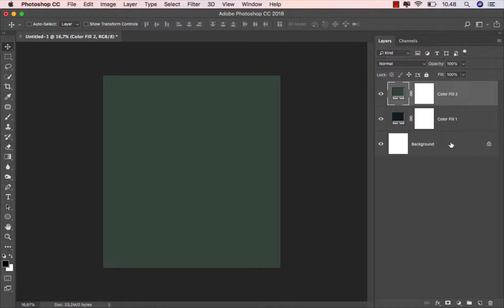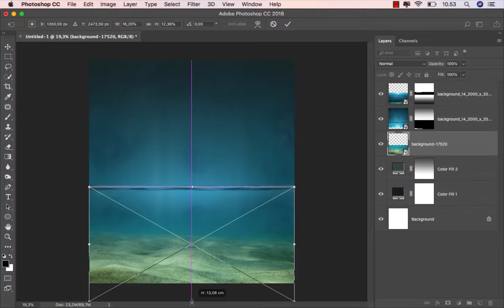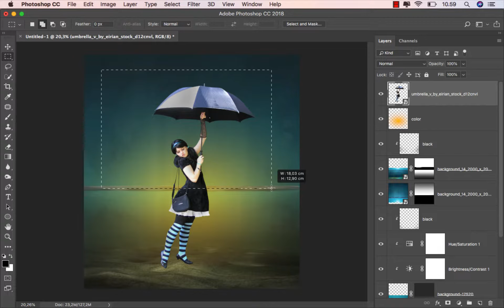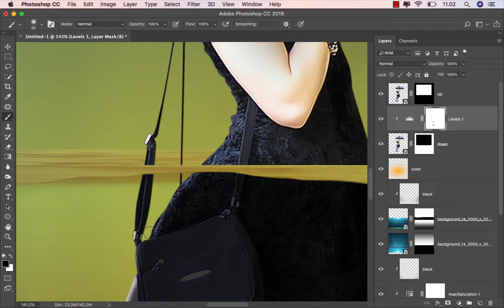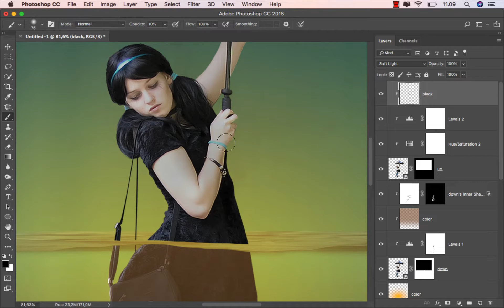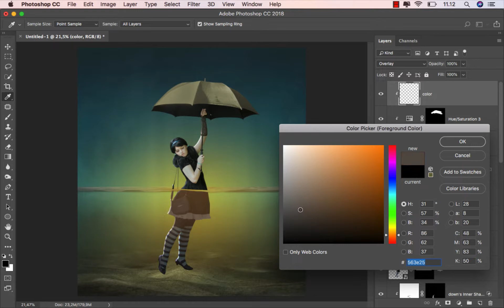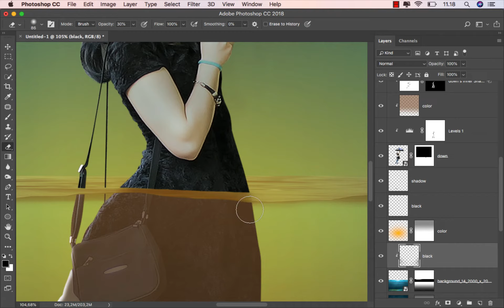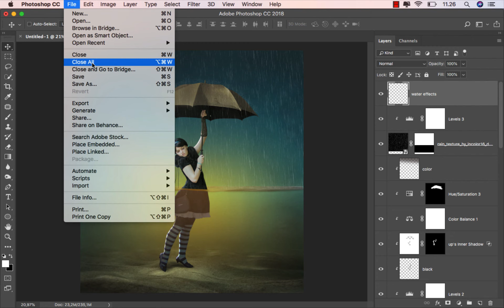Underwater Manipulation Photoshop Tutorial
Thank you to my members for supporting this channel:
루나luna
Theo Geyskens
Sebastian Bache
Keith Lloyd
Terry Hunter
Tapan Kumar Choudhury
George Mohr